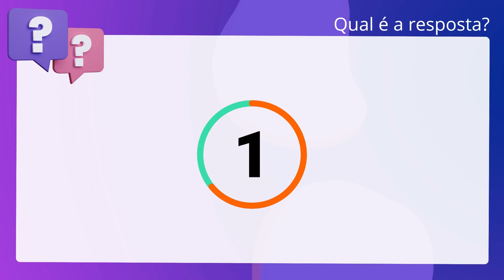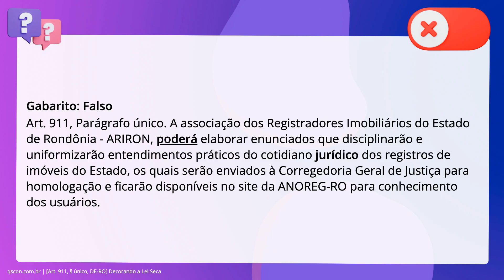QScon Direito: [Art. 911, § único, DE-RO] Decorando a Lei Seca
Art. 911, § único, DERO | Decorando a Lei Seca

De acordo com as Diretrizes Extrajudiciais, a associação dos Registradores. Imobiliários do Estado de Rondônia - ARIRON, deverá elaborar enunciados que. disciplinarão e uniformizarão entendimentos práticos do cotidiano administrativo. dos registros de imóveis do Estado, os quais serão enviados à Corregedoria Geral. de Justiça para homologação e ficarão disponíveis no site da ANOREG-RO para. conhecimento dos usuários.

Gabarito: Falso